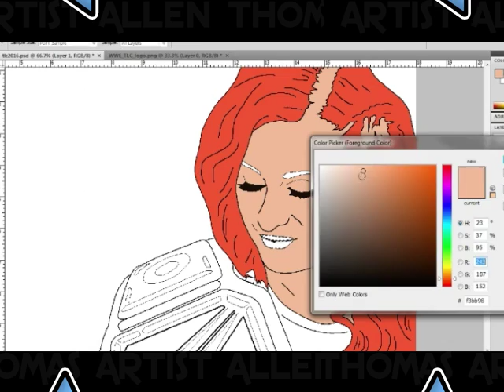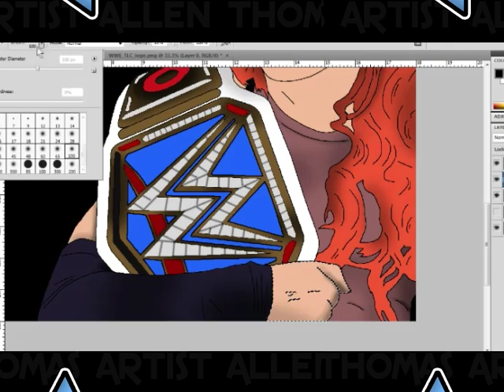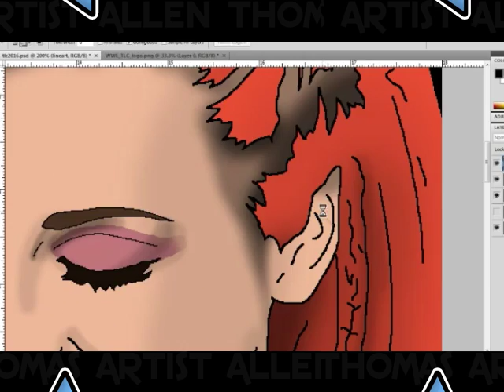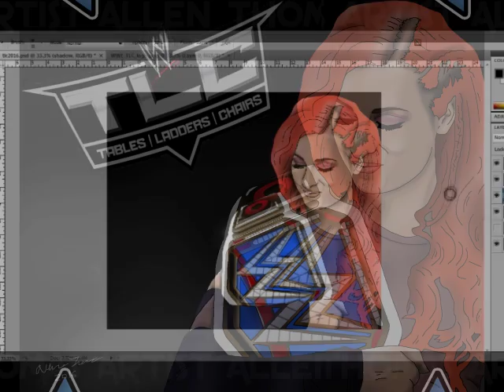Becky Lynch TLC 2016 Speed Painting